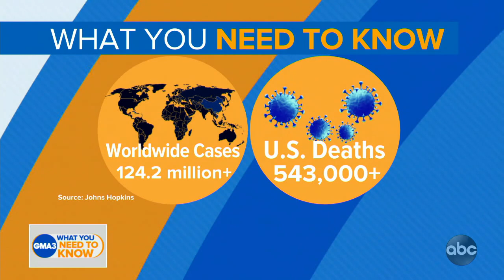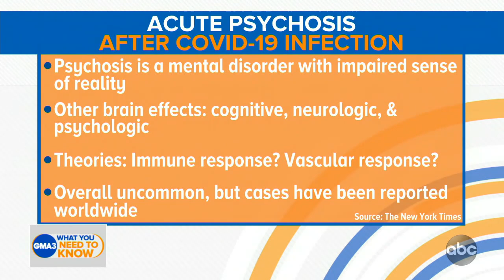What we know about acute psychosis and COVID-19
Dr. Jen Ashton talks about this frightening symptom in some COVID survivors.